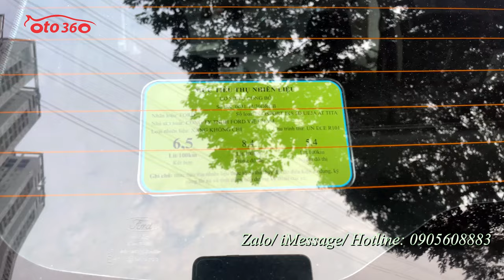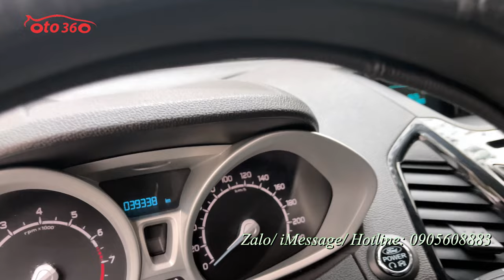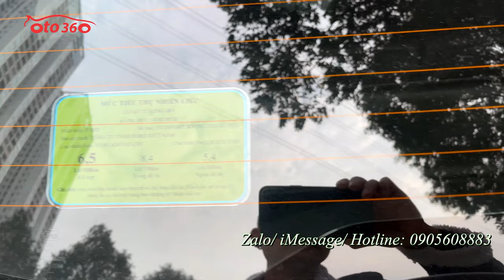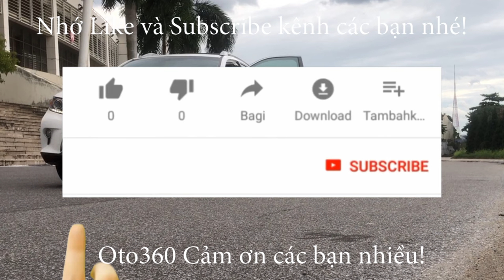Bán xe Ford Ecosport 1.5 Titanium 2016 biển Hà Nội rất mới, chạy hơn 3 vạn km, giá chỉ nhỉnh 400 tr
Bán xe Ford EcoSport 1.5 Titanium màu trắng, sản xuất năm 2016, tên tư nhân, biển Hà Nội, mới chạy hơn 3 vạn km. full lịch sử bảo hành bảo dưỡng tại hãng.
xe được trang bị động cơ xăng 1.5L hộp số tự động, nội thất da, lazang đúc, điều hoà tự động, khoá thông minh đề nổ Stas/Stop, cửa nóc, đèn gầm, 06 túi khí an toàn, phanh ABS, cảm biến lùi, hệ thống cân bằng điện tử, khởi hành ngang dốc, cửa sổ nóc...
Có hỗ trợ trả góp.vay đến 70% giá trị xe.